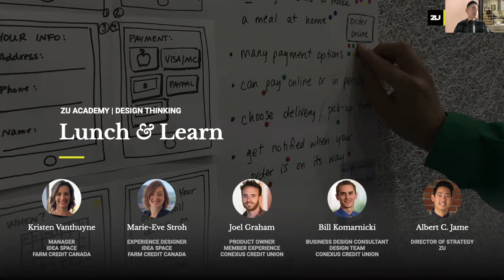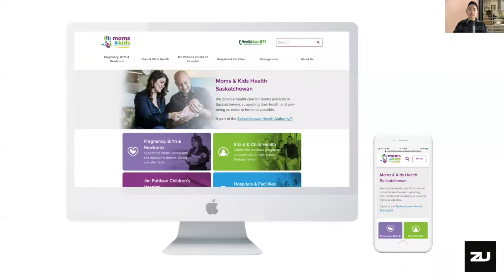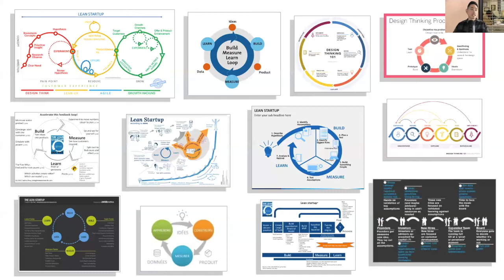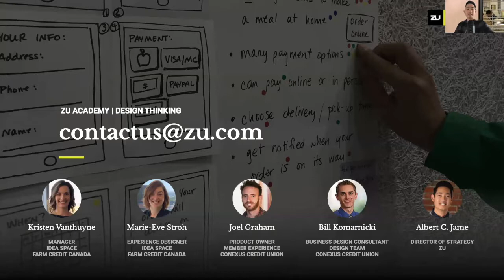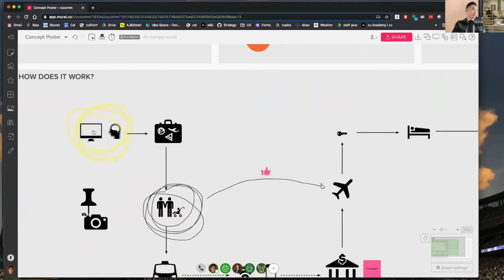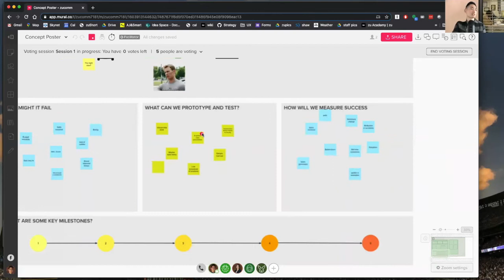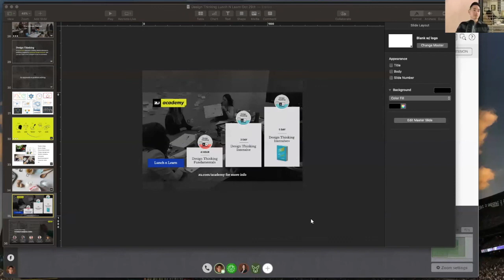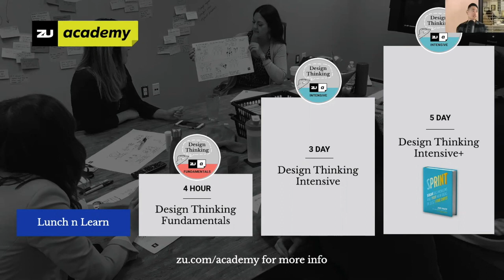zuAcademy: Design Thinking Lunch and Learn with Conexus and Farm Credit Canada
zu's team of design thinking strategists, designers, developers and business strategists have worked with companies from across Canada. We join our partners' teams, engage with their users, uncover the root of problems and solve these challenges with creative solutions.

Join Albert Jame, zu Partner and Strategy Director, in this free Lunch & Learn broadcast as he visits with local professionals about their design thinking journeys, recent business challenges and how this problem-solving method has helped their teams innovate and stay on top of our fast-paced, ever-changing landscape.

Panellists:
Joel Graham, Product Owner – Member Experience, Conexus Credit Union
Bill Komarnicki, Business Design Consultant - Design Team, Conexus Credit Union
Joel and Bill's teams aim to revolutionize banking. They work to make it simple, human and easier for members to get ahead financially.

Kristen Vanthuyne, Manager - Idea Space, FCC
Marie-Eve Stroh, Experience Designer, FCC
Kristen, Marie-Eve and their teams have disrupted the world of agricultural finance and don't plan on slowing down. They have helped FCC utilize design thinking to streamline projects, problem solve and create innovative solutions.